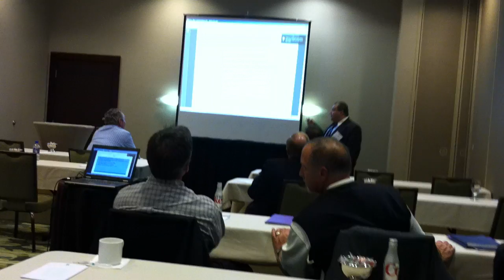Stan Sher at the Innovative Dealer Summit 2011 (Part 4 of 4)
Stan Sher, President of Dealer eTraining, gives his presentation on "Fixed Operations Social Lead Management" at the Innovative Dealer Summit on March 30, 2011 in Denver, CO.